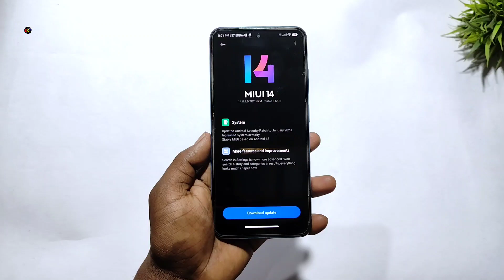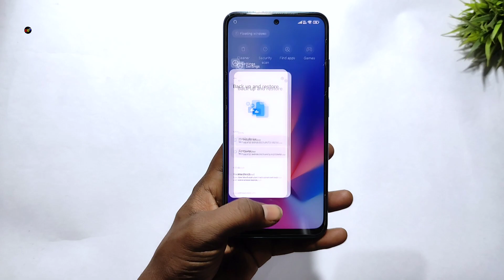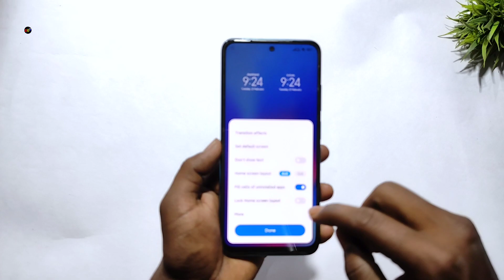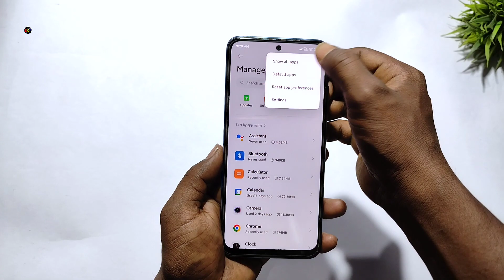How To Install MIUI 14 Widgets Super Icon In MIUI 13 Without ROOT ! | Dot SM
Iss video me hum aapko bataenge ki MIUI 13 to MIUI 14 Super Icon and MIUI 14 Widgets ko kaise insatll karsate hai without root !

Flow me on social media network for latest updates 👇
POCO X3🔥
Realme 9 5G SE
LED Ring Light 🔥
Download Links

Cover Topics
miui 14 super icon
miui 14 widgets
miui 13 to miui 14 features
install miui 14 superwallpapers!
install miui 14 super icon
install miui 14 widgets
install miui 14 launcher
miui 14 update in india
miui 14 Indian update
miui 14 Indian update features
miui 14 redmi note 10
Credits
Thumbnail :- PixelLab
Stealth Mode by tubebackr & Rexlambo